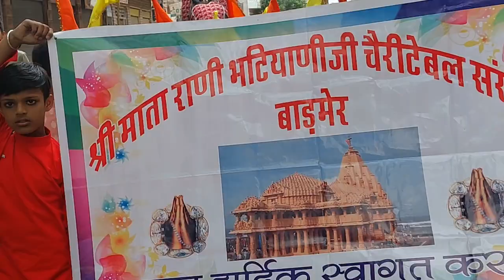करोड़ों की लागत से बनेगा माजीसा का भव्य धाम खनन मुहूर्त,भूमिपूजन की विशाल शोभायात्रा का अनोखा दृश्य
जैन भक्ति व दीक्षा महोत्सव  YOUTUBE CHANNEL ☆☆  KULDEVI MA DARSHAN ☆☆ पर आपको नये नये आयोजनो के विडियो मिलेंगे तो आपने इस चैनल को सब्सक्राइब SUBSCRIB के लाल बटन को नही दबाया है तो एक बार जरूर दबाये एवं चैनल के सभी विडियो जरूर देखे जी।  कुलदेवी माँ के प्रचार मे सहयोगी बने जी

DIKSHA MOHOTSAV 2022
DIKSHA 2022
DIKSHA HIGHLIGHTS
HIGHLIGHTS 2022
KULDEVI MAA DARSHAN
KULDEVI MATA DARSHAN

 FULL HD Superhit  DIKSHA MAHOTSAV 2021,
●▬▬▬ஜ۩۞۩ஜ▬▬▬●

Sadhvi Ji Diksha Vidai Video Jainism
Sadhvi Video Jainism...
Jain Sadhu Sadhvi Shwetambar
Mumukshu Diksha
जैन दीक्षा विदाई महोत्सव
Surat Diksha Mahotsav
Diksharthi Speech
Jain Diksha Speech
Jain Diksha Surat
Gujrat Jain Diksha
Sadhvi Ji Ke Video
जैन धर्म का वीडियो
jainism diksha..
Jain Pilgrimage..
Jain tirthnkar bhgvan..